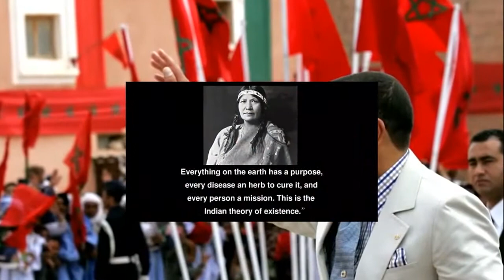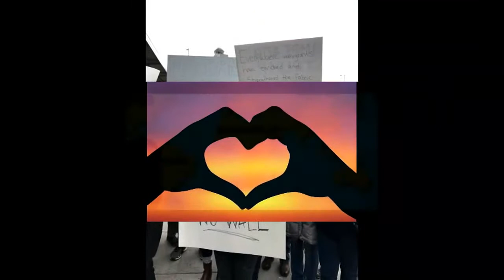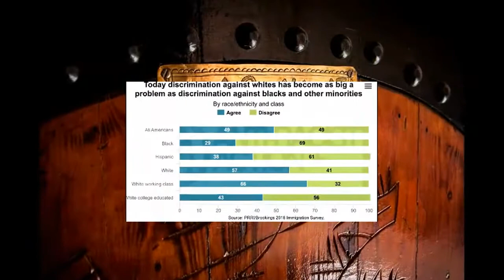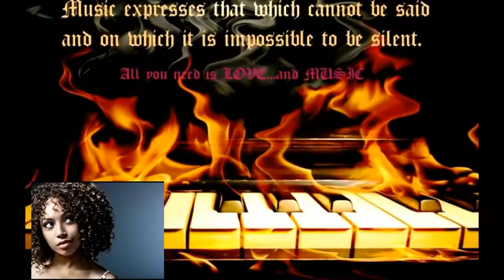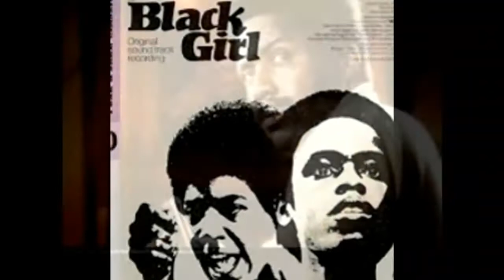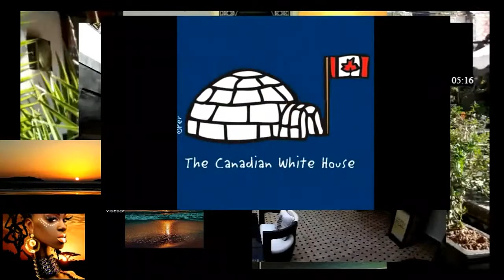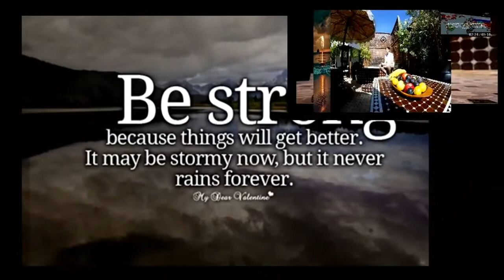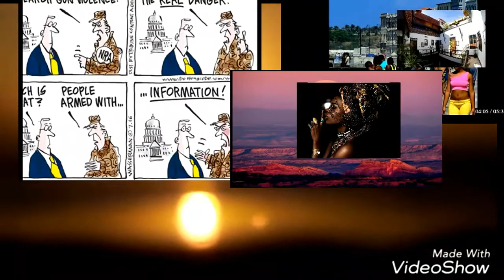SMOOTH WORLD MUSIC & COOL VIBES FROM COOLEST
1 HOUR WITH BLACK ZITOUN FUSION DJ MIX
AWAKENING PART 44